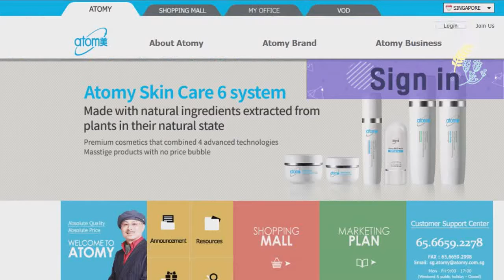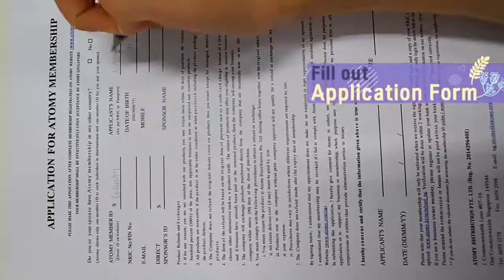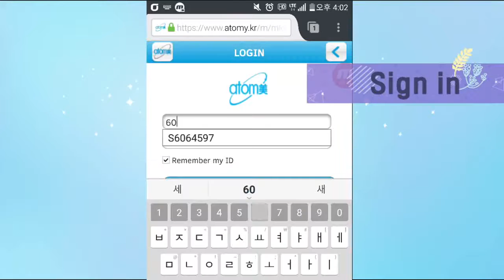Singapore Registration (EN)